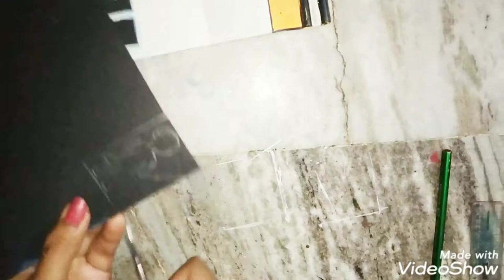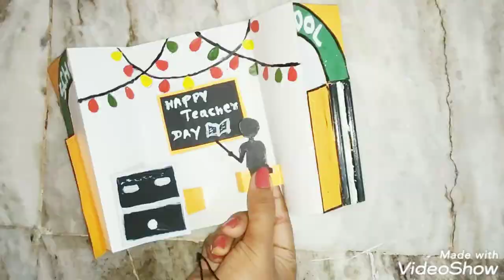how to make Teacher's Day card/ Handmade Teacher day pop-up card making with cardboard very simply.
hello guys!!
Diy Teacher's Day card/ Handmade Teachers day card making idea

how to make teacher's day card at home
how to make teacher's day card with cardboard
how to make teacher's day card by saloni swag.

As always, thank you guys for everything and I hope you all have a beautiful day today!
Remember: You're beautiful. Always think positive. Things happen for a reason.

I hope you guys will definitely benefit from this video.

Love ~
      Saloni